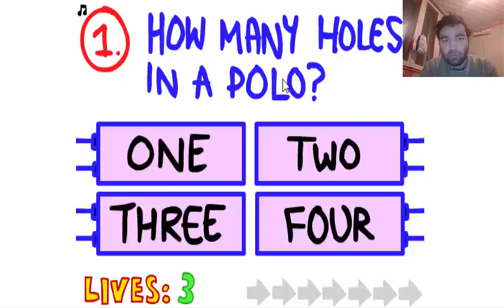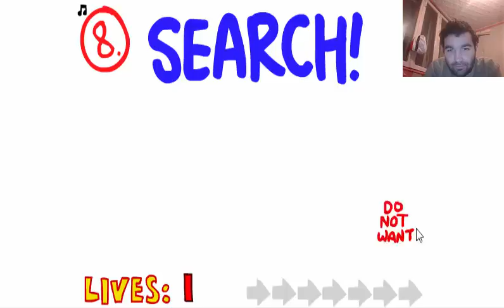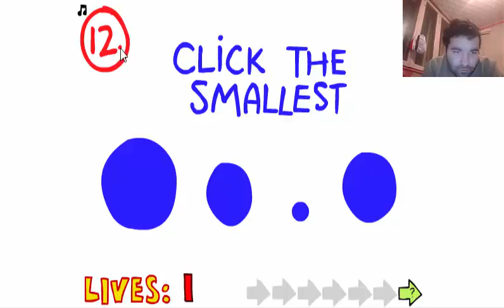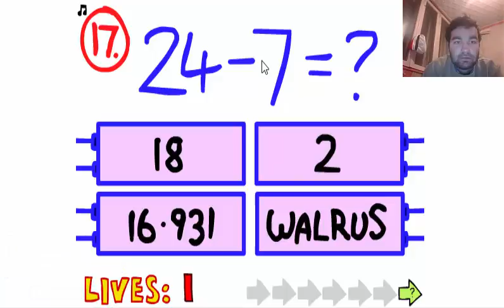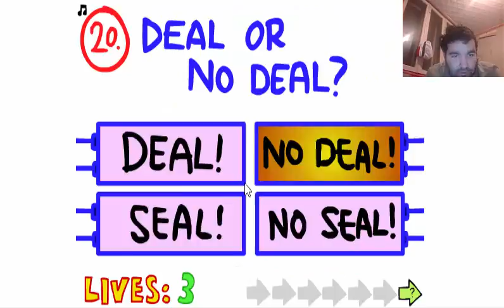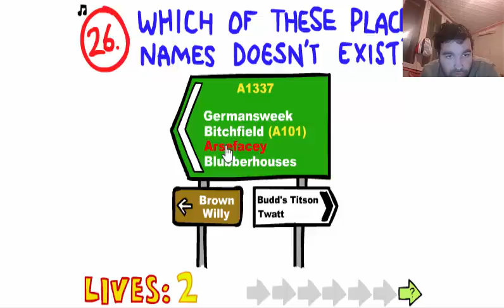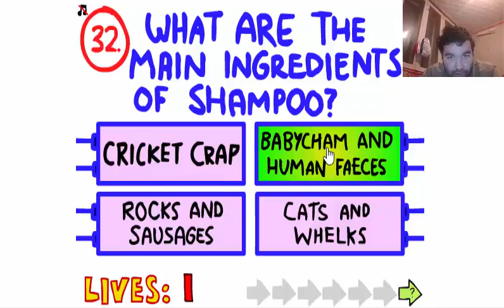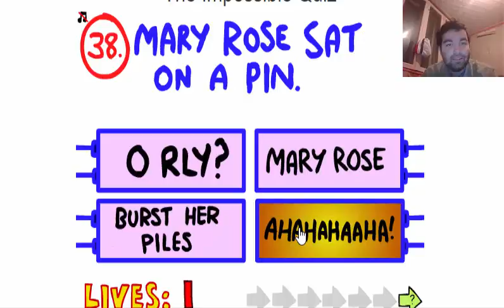premiere video gaming qui n'est pas un let's play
aujourd'hui on se retrouve pour the impossible quizz un wtf qui m'as casser la tete :)